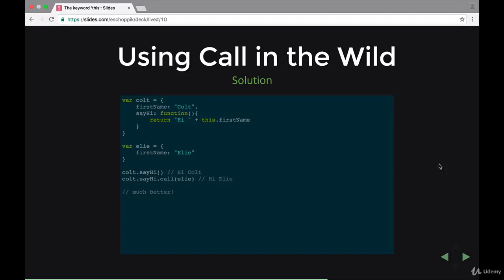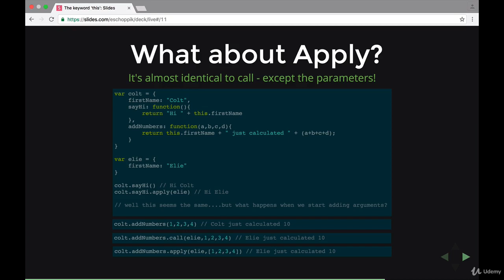Keyword This 6 Apply